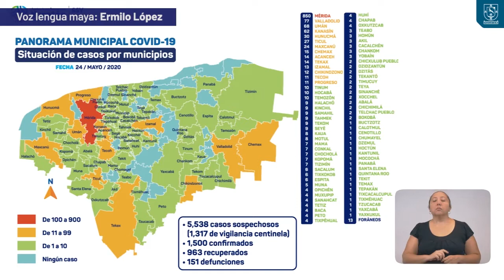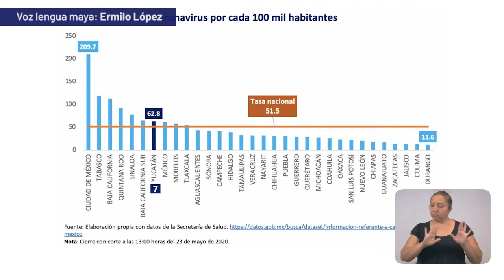U sáansamal tsol t'aanil COVID-19 24/05/20 | Tele Yucatán